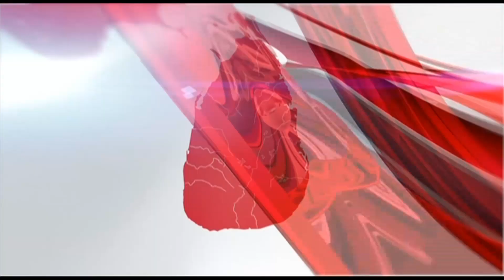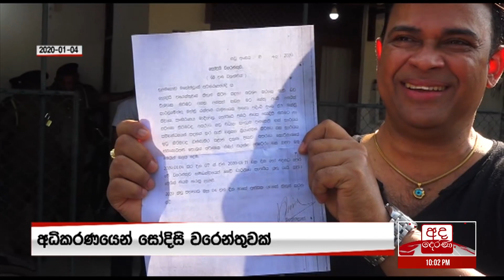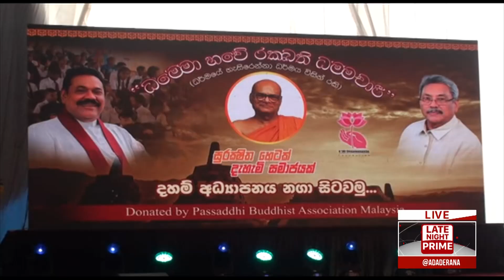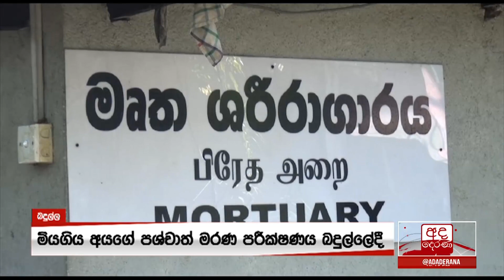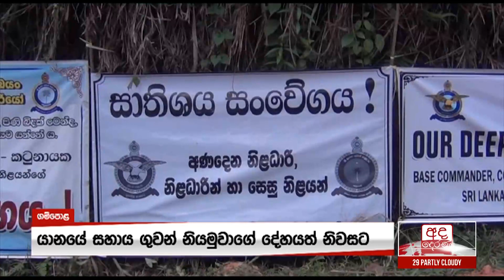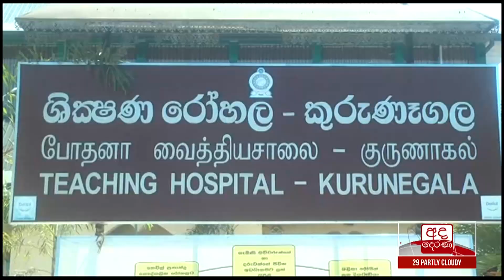අද දෙරණ රාත්‍රී 10.00 පුවත් විකාශය - 2020.01.05